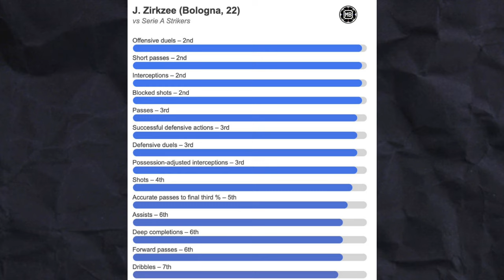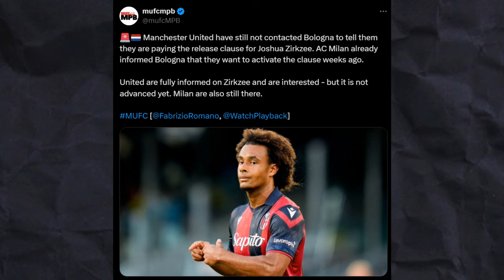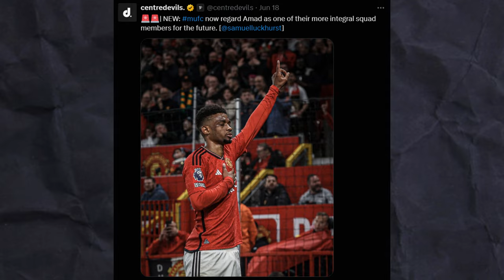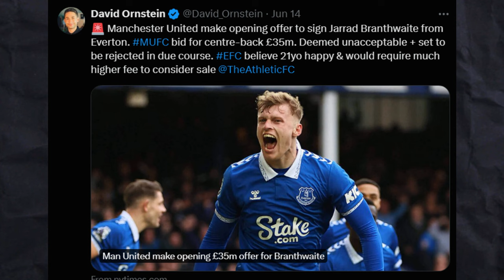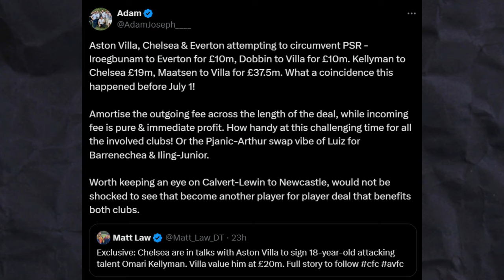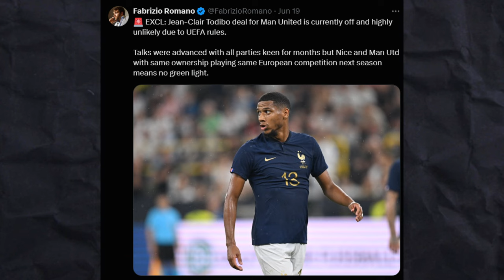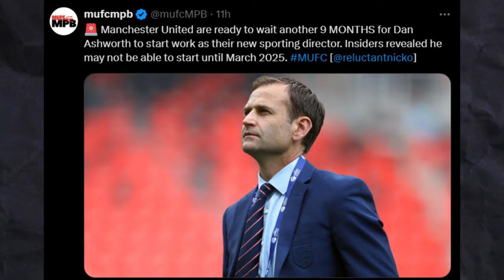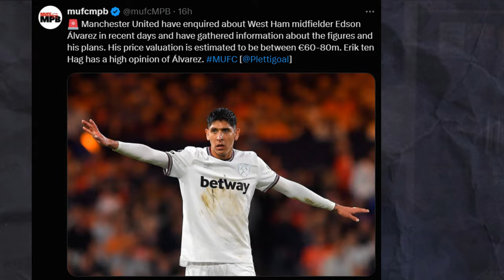ZIRKZEE TOP TARGET! Todibo illegal! Manchester United Transfer News June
With almost 2 weeks of the summer transfer window gone, Manchester United might finally be close to its first signing with Johusa Zirkzee from bologna to Manchester United
Michael Olise to Bayern Munich, Jarrad Branthwaite to manchester united drama with everton asking a high price, Todibo nice issue with it being ruled out due to technicalities, leny yoro being chased by real madrid and liverpool. Edson alvarez linked to manchester united and kilman to united, dan ashworth to manchester united news.
Victor lindelof to fenerbache and aaron wan bissaka to galatasaray news.
In this video we will be discussing the news of manchester united transfer rumours and INEOS plans for rebuilding united.